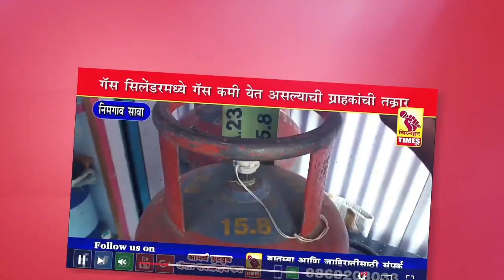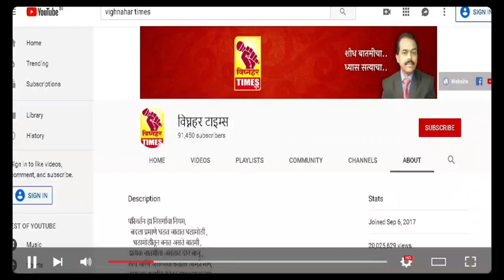अन्यायाच्या विरोधात लढणाऱ्या आशाताई सोबत आम्ही जाणार। फक्त आशाताई